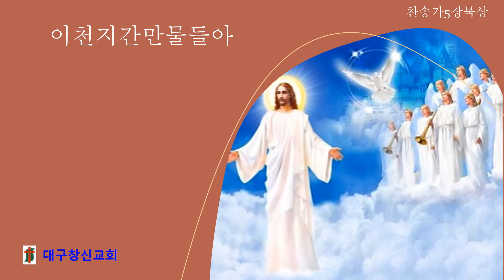찬송가5장 이천지간만물들아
[시 66:1]
(1)[시, 인도자를 따라 부르는 노래] 온 땅이여 하나님께 즐거운 소리를 낼지어다